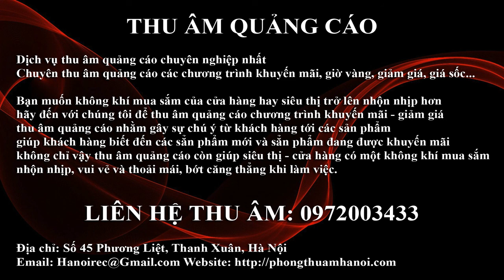thu âm quảng cáo nội thất Ô Tô Việt Bắc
Thu âm quảng cáo giá rẻ nhanh chóng

Dịch vụ thu âm quảng cáo chuyên nghiệp giá rẻ
Chuyên thu âm quảng cáo bán hàng và thu âm quảng cáo phát loa hội chợ
Thu âm quảng cáo giá rẻ nhất, thu âm quảng cáo siêu thị, thu âm quảng cáo điện máy, ghi âm bán hàng và các dịch vụ ghi âm quảng cáo chuyên nghiệp khác

Dịch vụ thu âm quảng cáo chuyên nghiệp
Với thiết bị thu âm hiện đại, cao cấp nhất
Chuyên thu âm quảng cáo, nhận thu âm quảng cáo cho tất cả các cửa hàng, siêu thị, mọi mặt hàng, mọi sản phẩm

Với đội ngũ MC chuyên nghiệp có kinh nghiệm thu âm đọc quảng cáo và chuyên thu âm lời quảng cáo
Saoviet Recoding địa chỉ thu âm quảng cáo uy tín, chất lượng tại hà nội

Địa chỉ: 31/132 Hoa Bằng, Cầu Giấy, Hà Nội